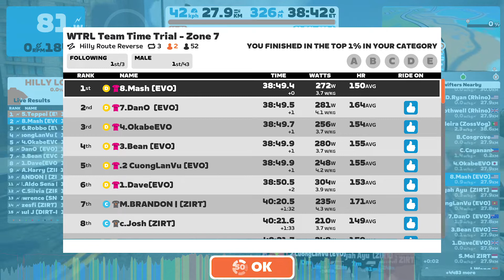WTRL Team Time Trial - Hilly Route Reverse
Back after a few days off the bike...